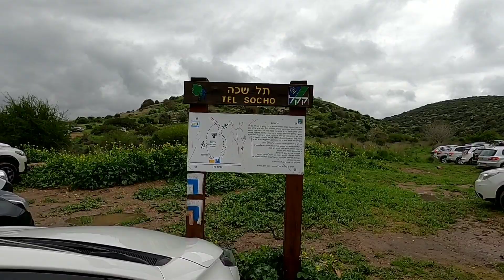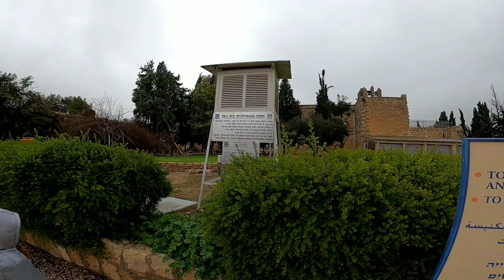תל שוכה ומנזר ג'אמל - מרץ 20